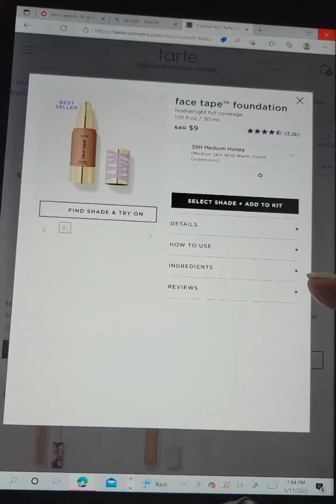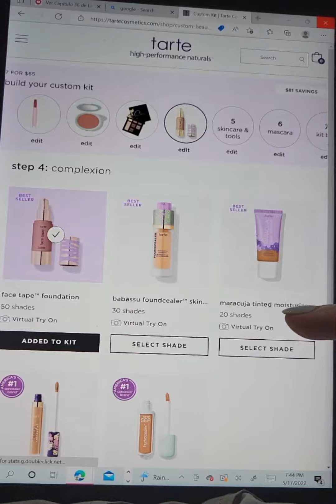How to order your Tarte kit choose 7 full sz products for $65 @tartecosmetics